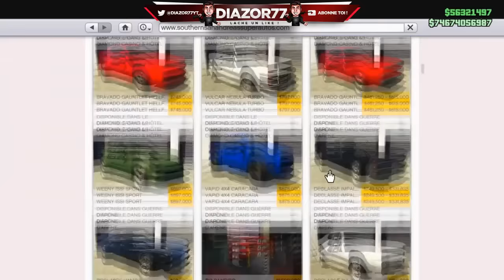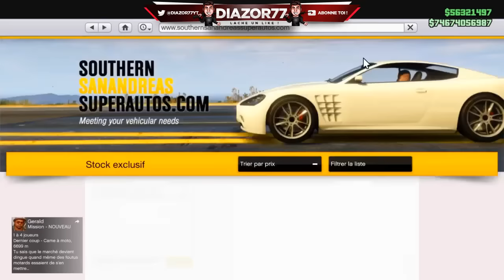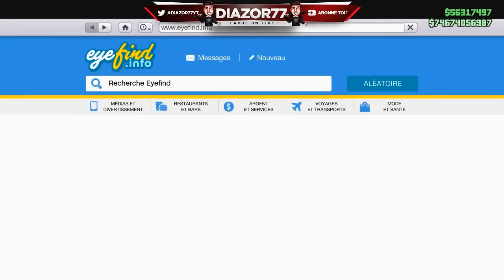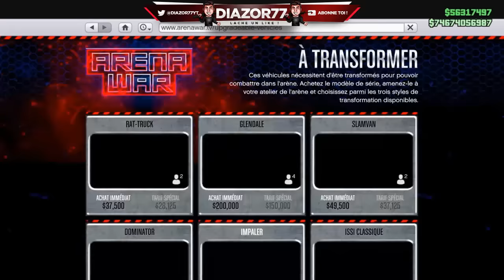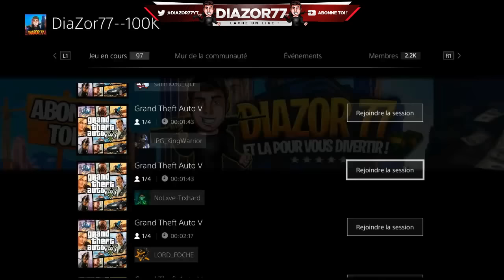[SOLO]| GROS GLITCH ARGENT ILLIMITÉ |RAPIDE| GLITCH ARGENT INFINI | GLITCH GTA5 ONLINE DLC 1.51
🎖️ Salut l'équipe, c'est  DiaZor77 🎖️

🔴🔴 ATTENTION AUX FAKES DE MOI SUR INTERNET !! 🔴🔴

🎮 MON PSN 🎮 :

✒️ Diazor77GTA--
✒️ DiaZor77__

🔵MON PARTENAIRE 🔵:
AUKEY :

🔓 Merci pour tout les Abonnés ♥ !!!